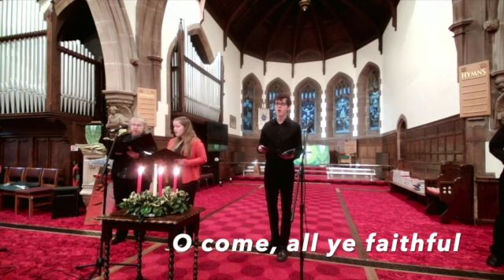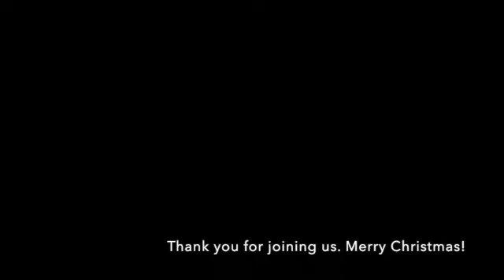Benefice carol service 2020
A service of nine lessons and carols by the congregations of Christ Church, Stone and Oulton with Moddershall for December 2020.